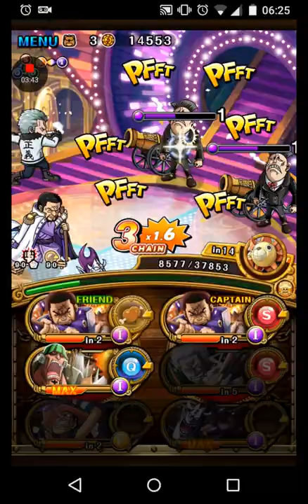Optc 60 Stamina Gild. Tesoro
Bad stalling by me at stage 1-4
Anyways, 40 Stamina has 100% droprate too, so only do 60 stamina once for the rainbow crab